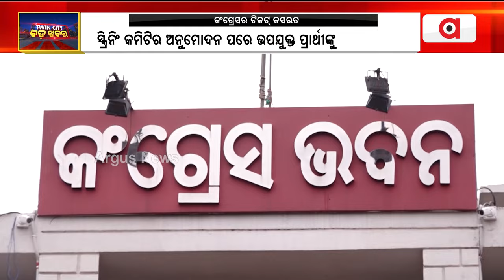ନିର୍ବାଚନ ପୂର୍ବରୁ କଂଗ୍ରେସର ଟିକେଟ କସରତ || Congress Election ticket 2024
ନିର୍ବାଚନ ପୂର୍ବରୁ କଂଗ୍ରେସର ଟିକେଟ କସରତ । ଅନଲାଇନରେ ସମସ୍ତ ତଥ୍ୟ ଦେଇ ଟିକେଟ ପାଇଁ ଆବେଦନ କରିବେ କଂଗ୍ରେସ ନେତା । ଖୁବଶୀଘ୍ର ଟିକେଟ ଆବେଦନ କରିବାର ଫର୍ମାଟକୁ ସାର୍ବଜନୀନ କରାଯିବ ।